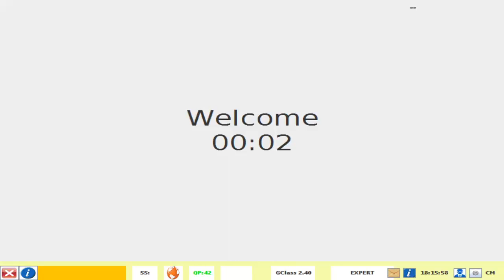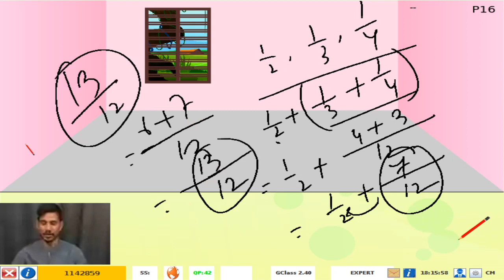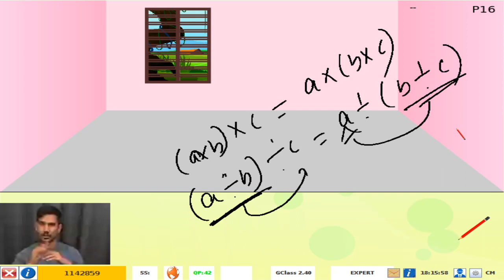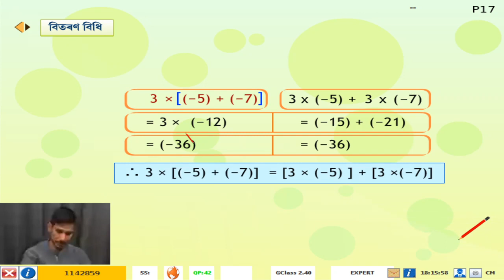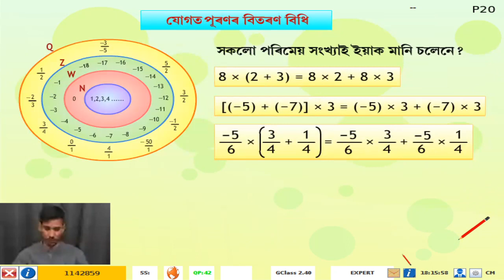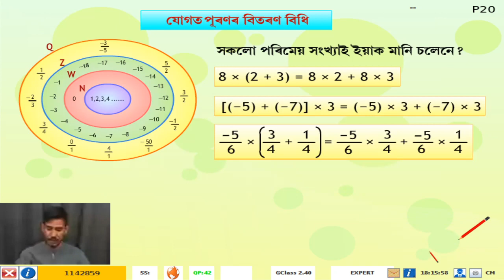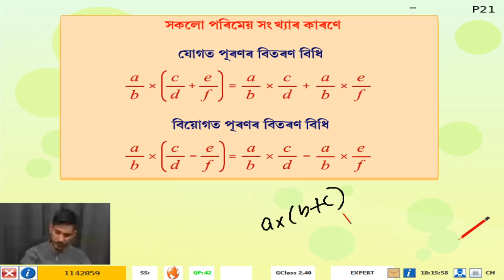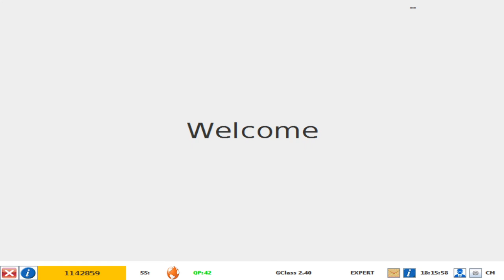8std_Assamese_Maths_RationalNumbers P2